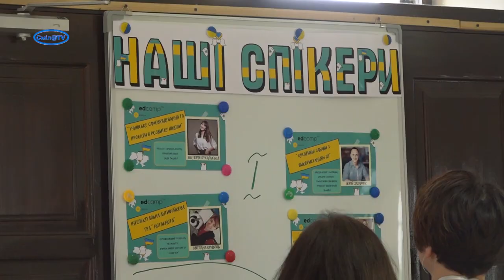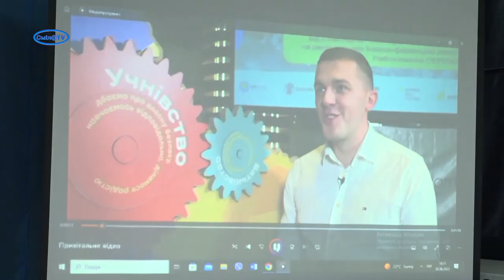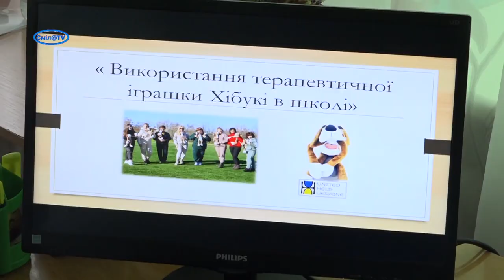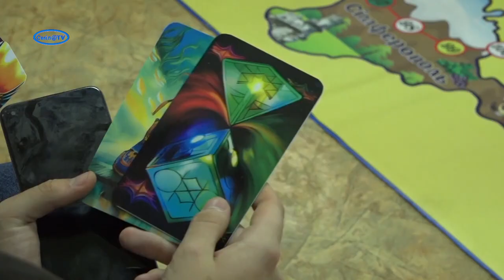Незламні педагоги гуртуються, навчаються, стають агентами змін у своїх громадах